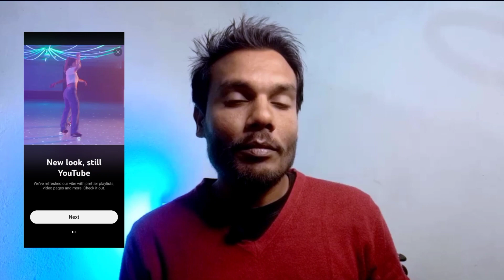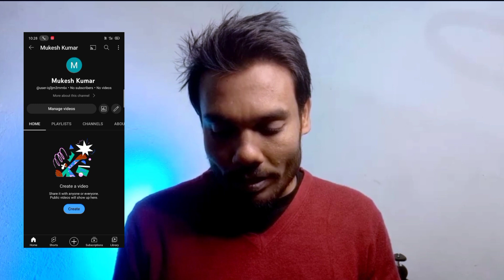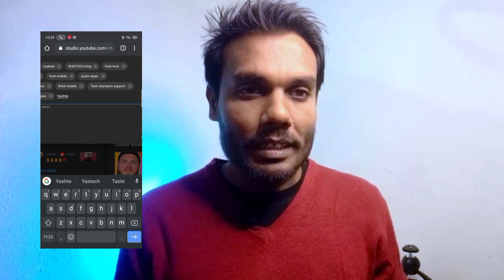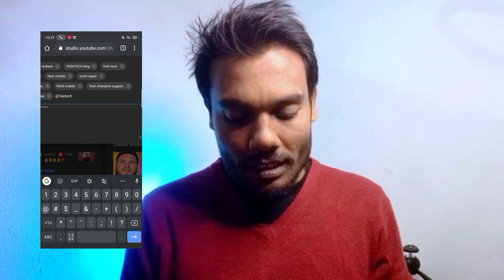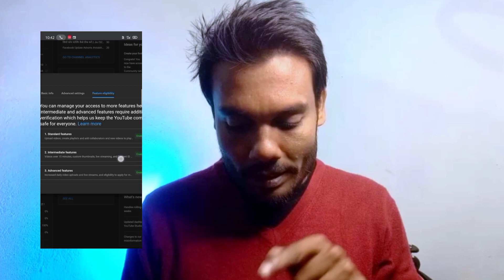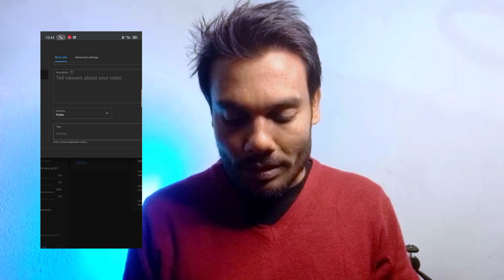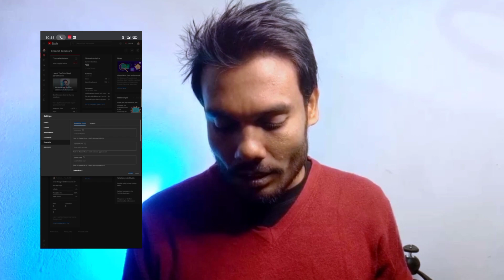यूट्यूब चैनल कैसे बनाएं|| YouTube Channel kaise banaen|| How To Create YouTube Channel 2023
your question...
यूट्यूब चैनल कैसे बनाएं 2022
यूट्यूब चैनल कैसे बनाएं और पैसे कैसे कमाए
यूट्यूब चैनल कैसे बनाएं 2022 में
YouTube channel kaise banaen mobile main